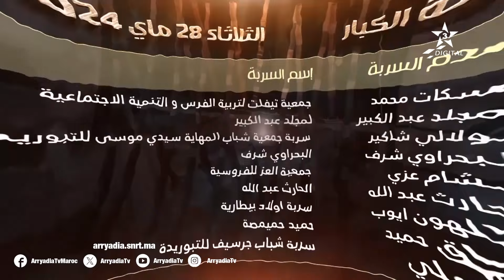يوميات | منافسات اليوم الأول ضمن الجائزة الكبرى للحسن الثاني ل التبوريدة | الرباط 2024